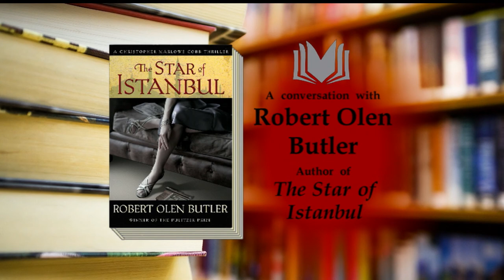Furious Fiction: Robert Olen Butler Interview